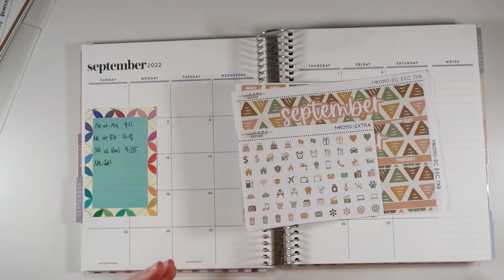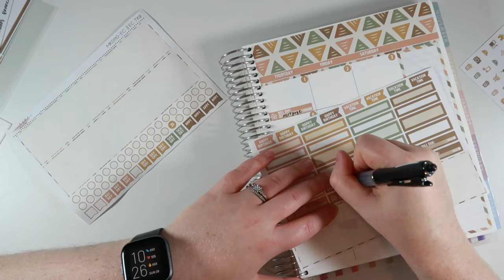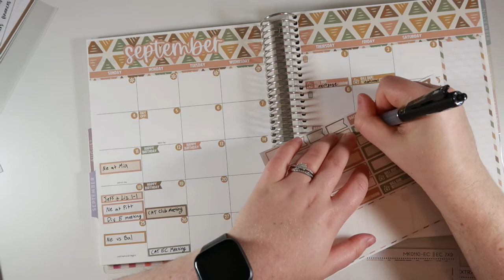Monthly Plan with Me | September 2022 | Erin Condren Hourly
In today's video, I setup my monthly spread for September 2022 in my Erin Condren hourly planner! There will be a separate video setting up my notes pages this month too!

MENTIONED ▹

📚 MY PLANNERS
daily planner | Amplify Planner
weekly planner | EC Hourly
goal planner | CWM PowerSheest
memory planner |Makselife Vertical

🙋🏻‍♀️ ABOUT ME: I'm a 30-something born and raised in upstate New York. I'm a business analyst for my day job and I enjoy sharing my planners and life with you on YouTube!

Link : youtu.be/1zmJ_4kGYUU